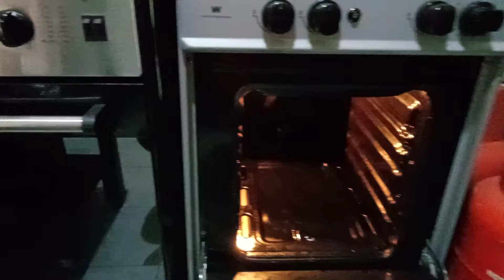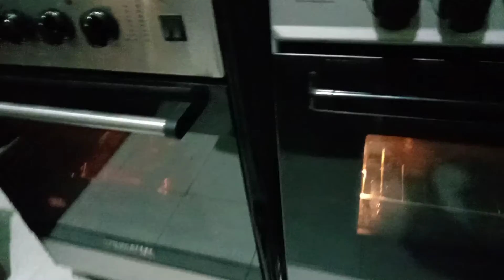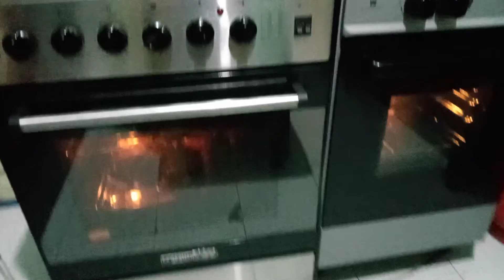Part 2 Beef and pork head Roasted in Oven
simple cooking